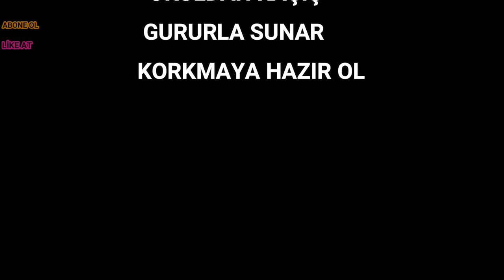OUTLAST 2 BÖLÜM 2 OKUL ZAMANI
outlast 2 karımızı kaçırıp taciz eden baba adlı kişi baba olan kişi kendini kasabada tanrı ilan eder ama tanrı olmadını biliyoruz ve karımızı bulup kaçmaya çalışıyoruz şuana kadadar buraya kadar geldim hikayede oyunun son bölümünden sonra arkadaşlar hikayeyi sizlere oyun erşliğinde anlatıcağım devamı gelmesi için abone olmayı ve like atmayı unutmayin 1000 aboneye ulaştığımızda çekiliş olucak bu video daha bitmedi şuanda bile abone olup like atanlar yoruma +1 yazan 1 kişiye kanalımda açıklamada o kişilerin linklerini PAYLAŞICAĞIM VE DESTEK ÇIKACAĞIM 40 ABONE GARANTİ VE BİRDE VİDEOYU SIKILMADAN İZLERSEN BİRŞEY KAZANA BİLİRSİN EN UZUN İZLEYEN KAZANIR BİZDE ÖDÜL BİTMEZ